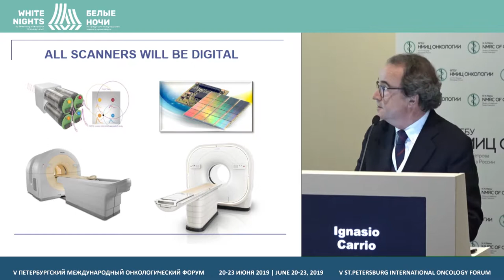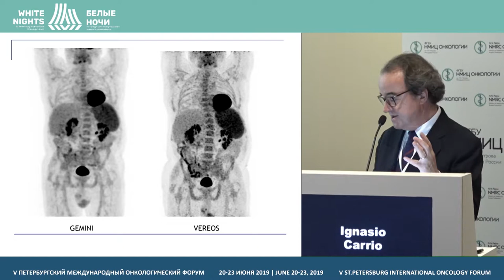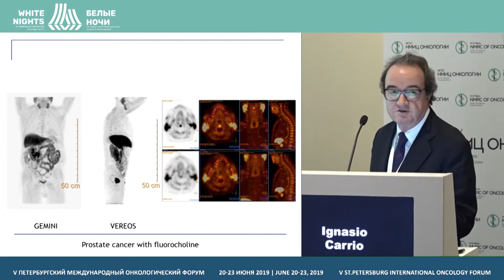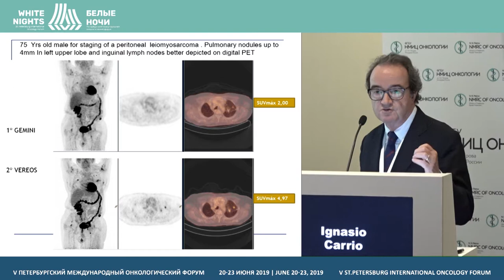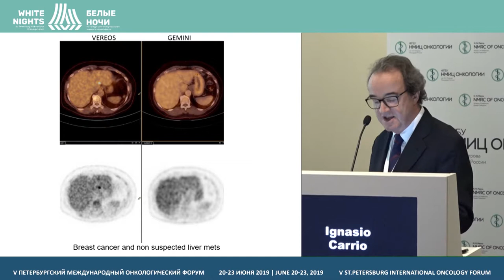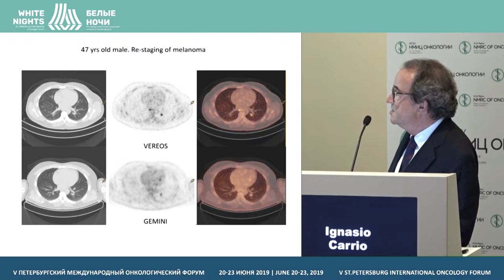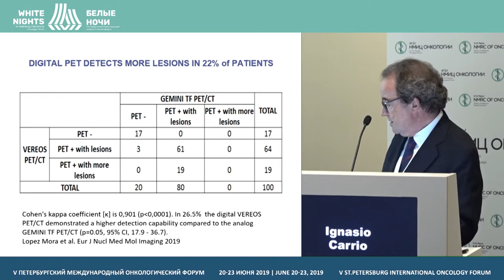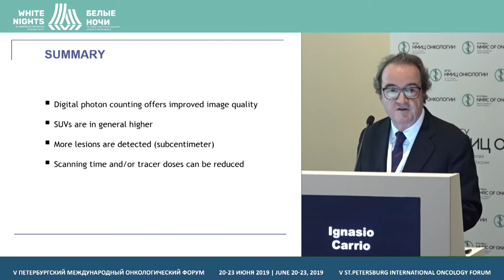Клиническое использование Digital PET: будущее молекулярной визуализации (Ignasio Carrio)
Ignasio Carrio, University of Barcelona, Barcelona, Spain